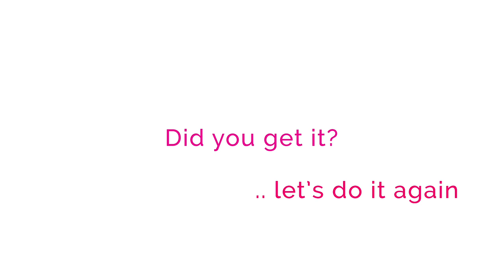Backrest attachment - Carbon Ultralight Rollator